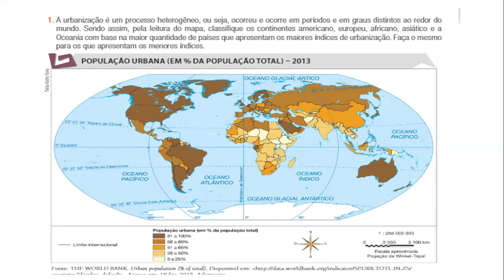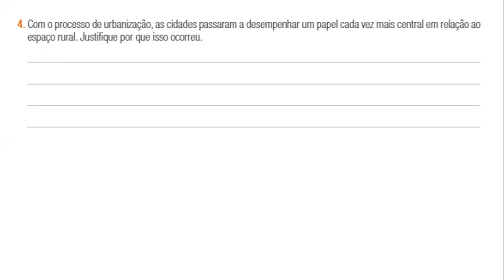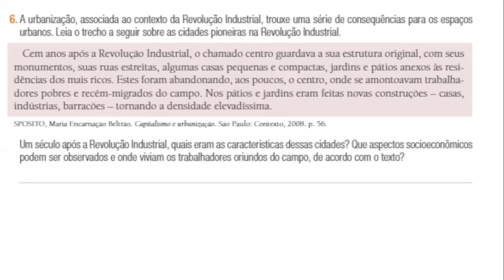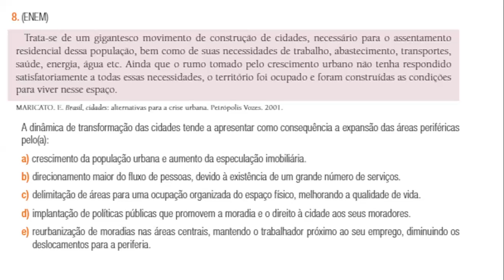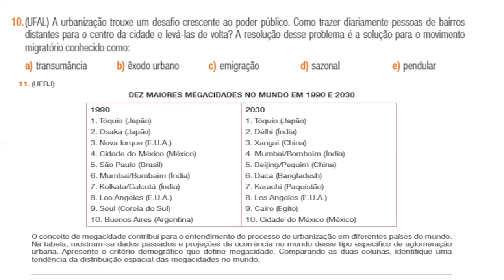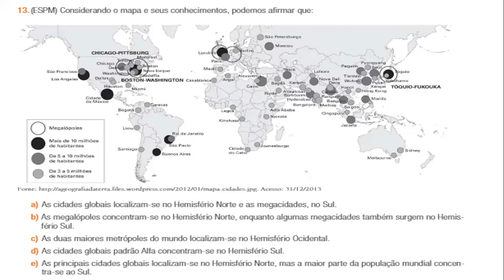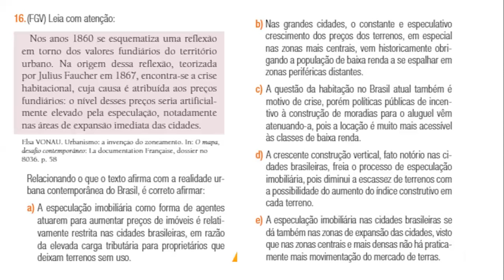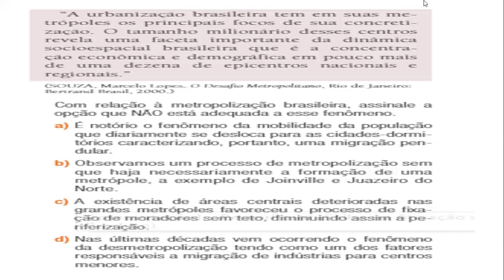2o EM (Geografia) - Correção de Atividades (3o BIM)